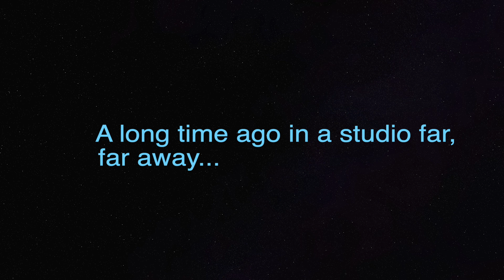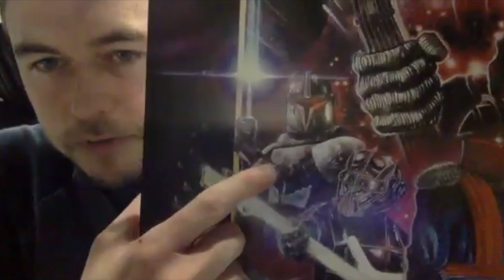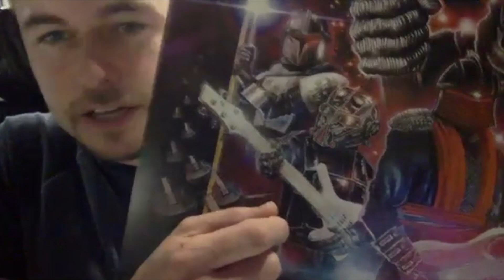Boba Fett, Blast Beats, and Bad Puns | Galactic Empire | The Reverend and Reprobate Podcast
The @RevRepPodcast sit down with Grant McFarland the genius behind @GalacticEmpireOfficial, a band that plays heavy metal versions of the @StarWars  sound tracks. Grant talks to the guys about transitioning from being Boba Fett to creating his own character "Blast Beats", the evolution of the band and their new album "Special Edition" which dropped on May 5, 2023.

The guys get into some intergalactic debates in Controlled Rowdiness over Thrawn and Jar Jar Binks!

Rev and Rep Linktr.ee (all the show links can be found below)